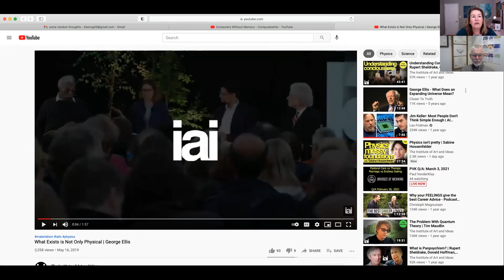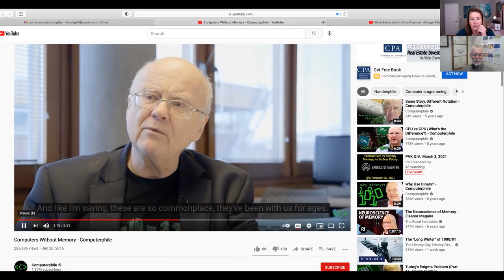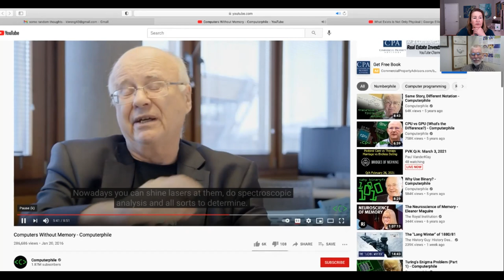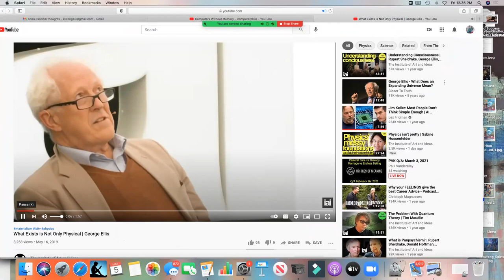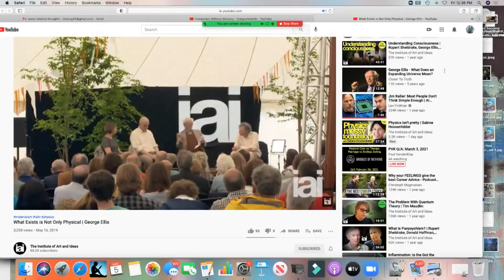Ep. 6 What is Life?: Time, a One-Way Sign that Enables Computation as Entropy Enables Creativity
Scroll to the end of the notes for the links Glen referred to.
Notes on our talk:  Karen and Glen continue to pursue the nature of life, tightening up a definition of entropy and exploring computational theory and emergence and the underlying implications of each.

The exciting points in physics are when things don't fit, when anomalies show up, because that indicates a new physics is needed.
Entropy is more qualitative than quantitative.
You can't have creativity without entropy. It takes excess energy to get things over the hump. It takes energy to create order and to maintain order.
You can only play the deconstruction game once.
Irreversibility is a fundamental aspect of the universe. All the science silos have their own definitions of and formulas for entropy, but they all have one thing in common. The universe is fundamentally irreversible. The 2nd law is not driving time but is a consequence of that.
The laws of physics appear to be reversible, but is that just a function of the continuous and differentiable functions that physics is using to do the calculations?
Physics is always creating mathematical models that describe what we see in the universe around us, not what it is actually doing.

Computation:  the simplest system is a finite state machine. The memory of the past is gone. Shows irreversibility in computation. Landauer's principle, Landauer's eraser.
When you go through a logic gate, you lose information and entropy has gone up.
Transistors need to be in a very specific order to be useful.
Emergence crosses a barrier when something complicated becomes simple again. The inside v. the outside view.
Hilbert's decidability challenge. Turing worked to find out which problems are undecidable no matter how long the calculation runs.
The universe is putting new information into the system. Layers of emergence, the nested nature of systems - implies other layers above us.
The challenge is to create a system that can adjust moment by moment to its environment.
Emergence:  starting from simple rules, you can create something that is undecidable. Computation turns information into energy. Ideas have a physical existence.
Turing asked deep questions about what it means to be human.
Philip Clayton's book, Re-emergence of Emergence is linked below. Will discuss next time.
Does God know the future? Does God forget?

One of the better popular science video channels that tries to tackle the deeper questions in physics. “PBS Space-Time,”

From my point of view the best nontechnical introduction to Turing machines. “Turing machines explained visually, (8:45-duration)”

It might help in understanding how Turing machines work to see one in actual operation. People have constructed them in many different ways, including using LEGO’s. “LEGO Turing Machine, (2:22-duration)”

While only a short clip was taken from this YouTube link, the complete interview is well worth listening to. “Computers Without Memory – Computerphile, (8:51-duration)”

The short presentation with George Ellis was taken from this fuller YouTube link. “Understanding Consciousness | Rupert Sheldrake, George Ellis, Amie Thomasson, (43:40-duration)”

No doubt the best source of introductory interviews on the question of Emergence can be found here. Over the years the narrator Robert Kuhn has managed to interview all of the leading minds on the subject of Emergence. Most of the interview segments are short, 10 minutes, give or take. But in total, there are many hours-worth of individual interviews posted here. “Closer to Truth, the PBS/public television series on cosmos, consciousness and meaning…,”

And for those who are more book oriented, and have had no previous exposure to the subject of Emergence, this collection of essays would be an excellent place to start. “The Re-Emergence of Emergence: The Emergentist Hypothesis from Science to Religion,”

Homework for next time: from one of the authors of the above work, Phillip Clayton, here’s the real bombshell that the physics of Emergence throws into theology, and listen to his segment posted there.

For the actual interview, these are the two clips with duration that I was referring to.

Play from time stamp 4:17 to 5:05…

Play from time stamp 0:05 to 1:35…